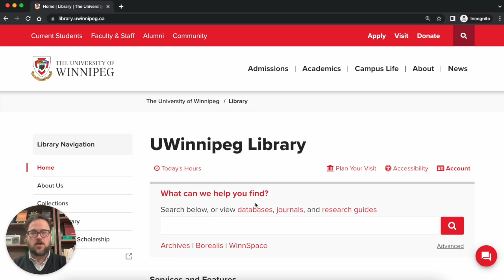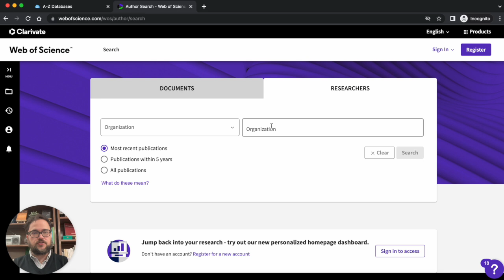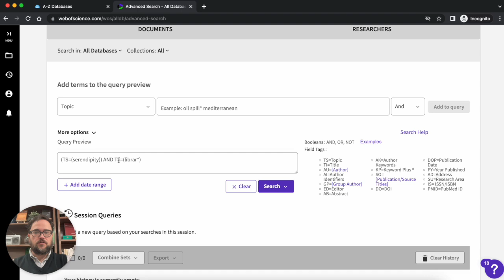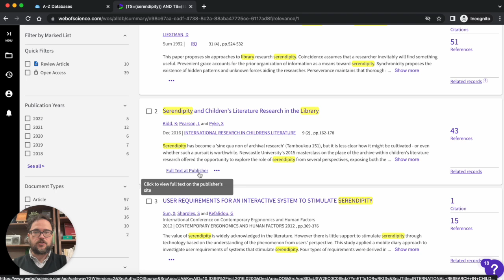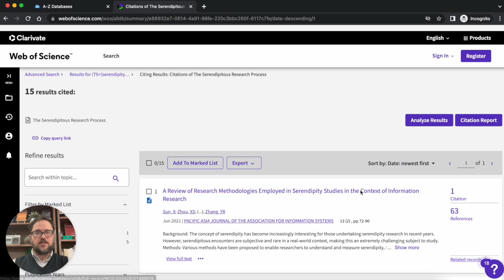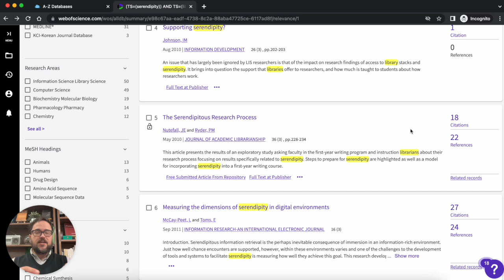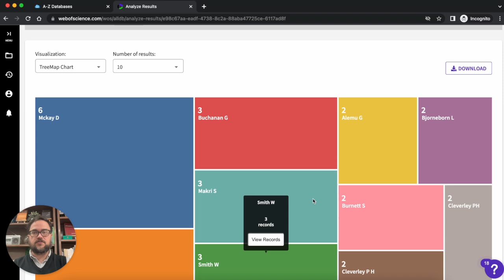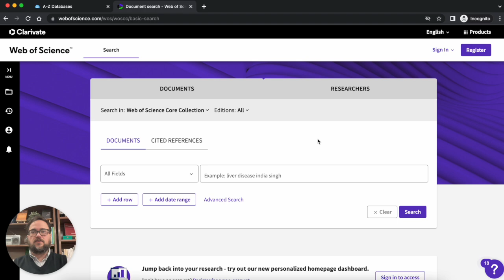Searching Web of Science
This video examines some of the main features of the Web of Science database to help students and faculty explore the academic literature in their fields.